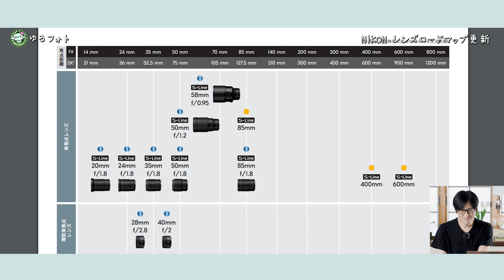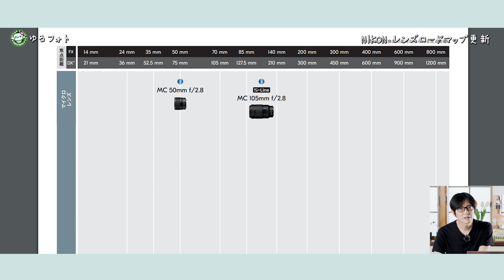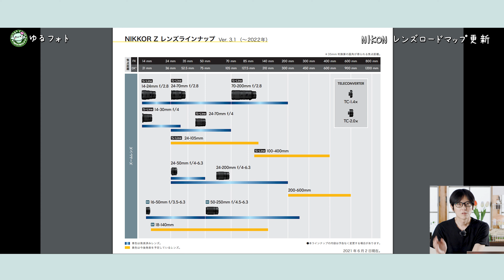Nikon NIKKOR Z 28mm f/2.8 NIKKOR Z 40mm f/2発表 ニコン レンズロードマップ更新！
「千葉散歩」はこちら！

カメラブログ始めました。

機材
・カメラ1 Nikonミラーレス
・カメラ2 Sonyミラーレス
・カメラ3 キャノンミラーレス
ビデオカメラ

・人物写真に最適sony 100mm
・野鳥撮影用sonyレンズ

・ジンバル